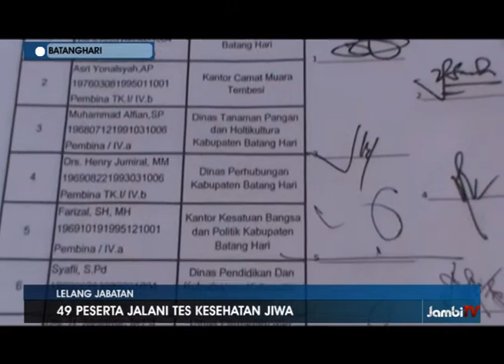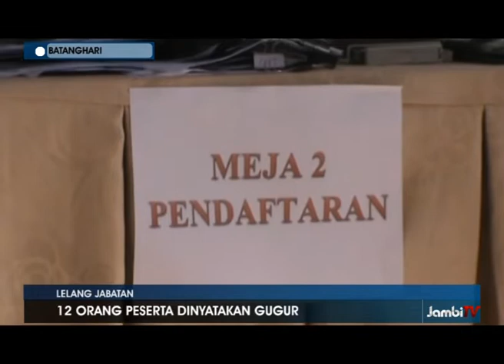49 PESERTA JALANI TES KESEHATAN JIWA